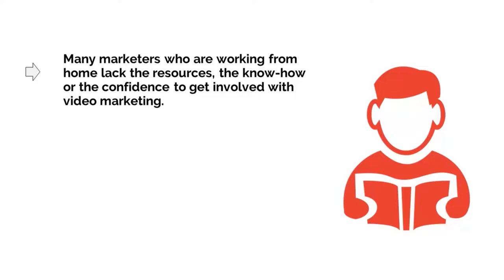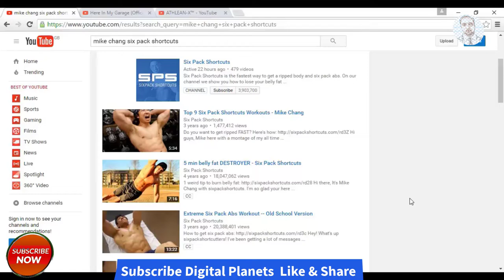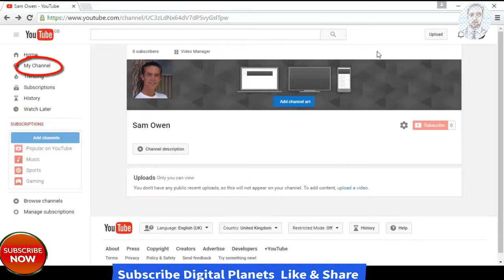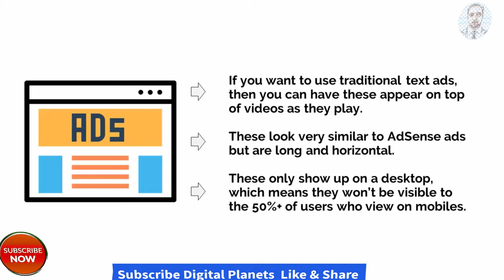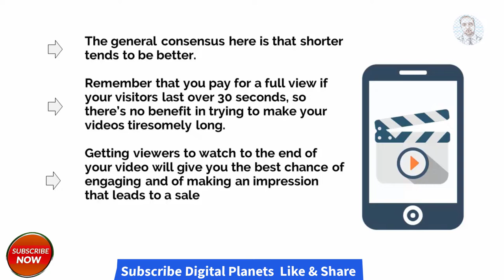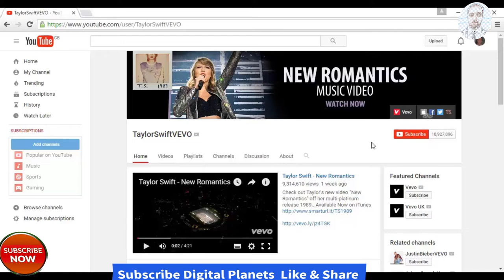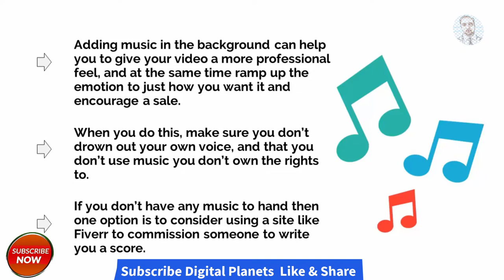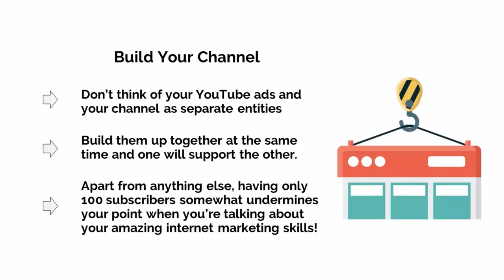The Amazing Trick To Making Millions With YouTube Ads | Ultimate Guide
If you buy anything from these links, then I may get some commission.
But bear in mind, you won't be charged even an extra penny.
I would be glad if you use these Paid Links!
Keurig K-Mini Plus Coffee Maker, Single Serve K-Cup Pod Coffee Brewer, 6 to 12 oz. Brew Size, Stores up to 9 K-Cup Pods, Evening Teal
AN INTRODUCTION TO YOUTUBE ADVERTISING
 Ultimate Guide
make money with YouTube ads
The Amazing Trick
Amazing paper Trick
The Amazing card  Trick
The Amazing magic Trick
The Amazing beer Trick
 Making Millions in gta5
 Making Millions bating sneakers
 Making Millions in forex trading
 Making Millions in real estate
 Making Millions cryptocurrency
 Making Millions online
 Making Millions trading option
 Making Millions selling on amazon
 Making Millions in stocks
 Making Millions on onlyfanse
 Making Millions drop shipping
 YouTube Ads are getting ridiculous
 YouTube Ads off
 YouTube Ads be like
 YouTube Ads AdSense
 YouTube Ads tutorials
 YouTube Ads 2022